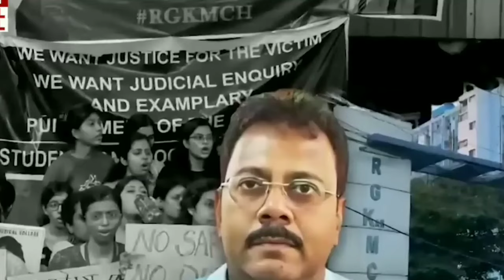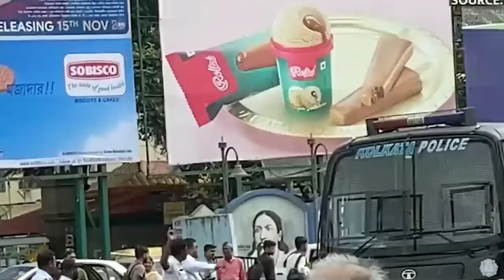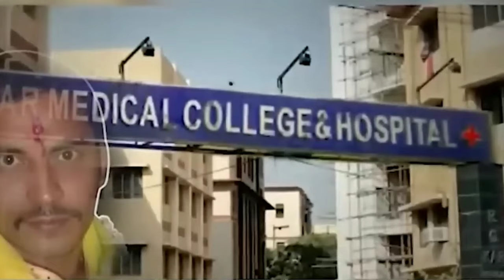moumita case: खुला 4 डॉक्टरों का नाम , कौन मौजुद था सेमिनार हॉल में | kolkata doctor case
kolkata case
kolkata doctor case
moumita case
moumita
doctor moumita case
kolkata doctor case update
kolkata case latest update